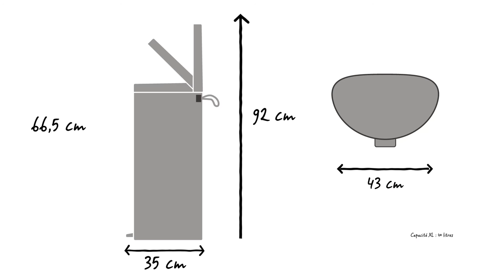Brabantia FlatBack+ 40L Poubelle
La poubelle à pédale Flatback+ est plus qu'une simple poubelle.
La Flatback+ compacte s'intègre parfaitement contre un mur ou un meuble de cuisine.

La pédale peut être utilisée en toute légèreté et la charnière intelligente ouvre le couvercle sans toucher le mur.

Le couvercle se referme lentement et silencieusement.

La grande ouverture permet de jeter facilement les déchets sans les renverser.

Lorsqu'il est ouvert manuellement, le couvercle reste ouvert, ce qui facilite le vidage de la poubelle.

Le seau intérieur peut être placé dans une position élevée plus ergonomique, afin de faciliter le changement de sac.

Les sacs PerfectFit Brabantia sont codés par couleur. Vérifiez le code couleur à l'intérieur de votre poubelle Brabantia pour vous assurer de toujours avoir la bonne taille.

Pour cette poubelle FlatBack+, utilisez des sacs PerfectFit Brabantia de la taille L avec leurs liens pratiques.

Les sacs peuvent être facilement noués à l'abri des regards et les poignées restent accessibles.

Ces poignées peuvent également être utilisées pour vous permettre de nettoyer le seau interne amovible en plastique.

Déplacez la poubelle à pédale avec la poignée souple qui ne prend pas de place supplémentaire.

La Flatback+ a une très grande capacité de 40 litres. Quand elle est fermée, elle mesure 43 cm de large, 35 cm de profondeur et 66,5 cm de haut. Quand elle est ouverte, elle fait 92 cm de haut.

La FlatBack+ est disponible en différentes couleurs et tailles.

Elle est conçue pour un usage quotidien. Elle bénéficie de la garantie et du service Brabantia pendant 10 ans.